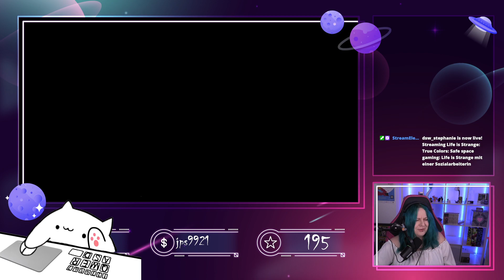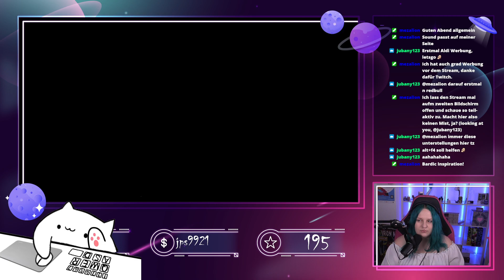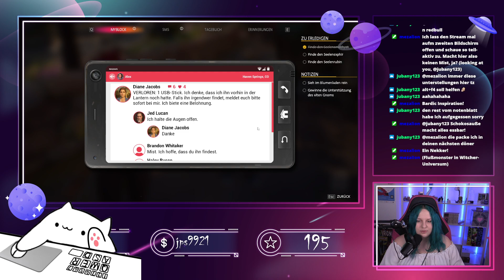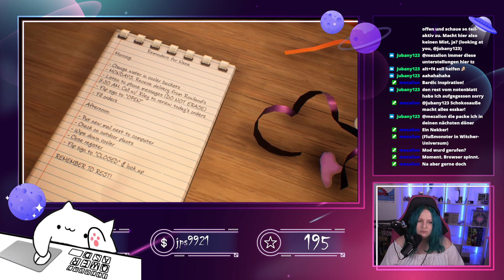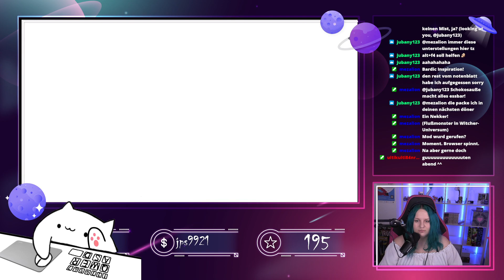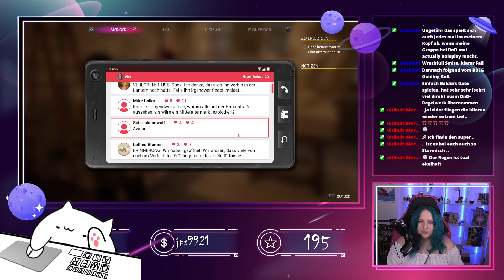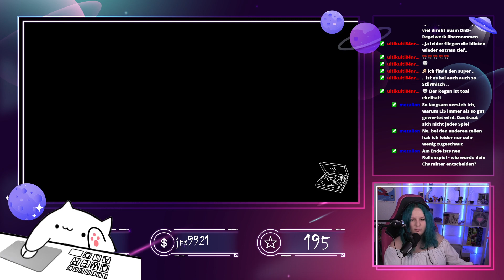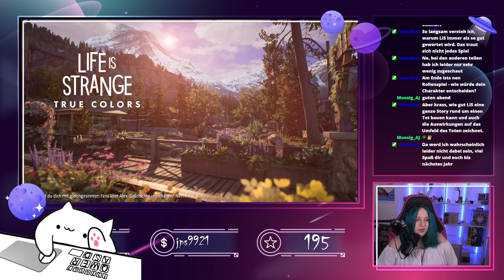Let's Play: Life is Strange True Colors Part V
Teil fünf und wir spielen das dritte Kapitel des Games: Das LARP! :)
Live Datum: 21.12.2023